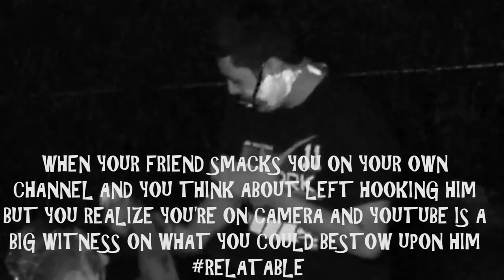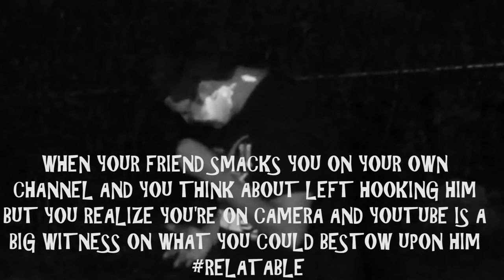Spelling Bee Challenge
Make sure to leave a thumbs up for more like this.